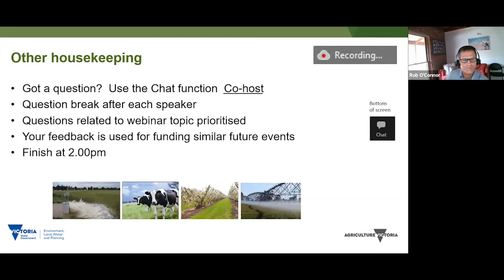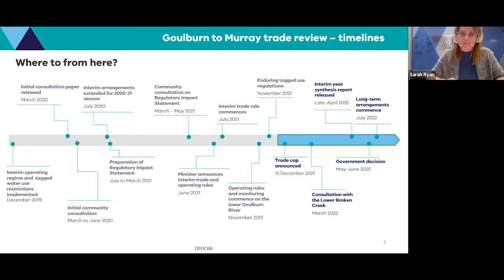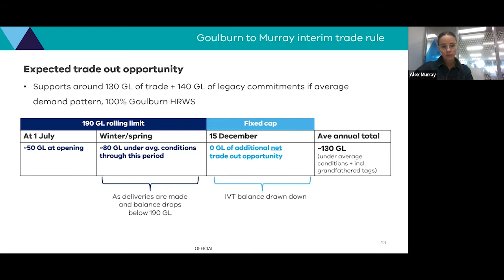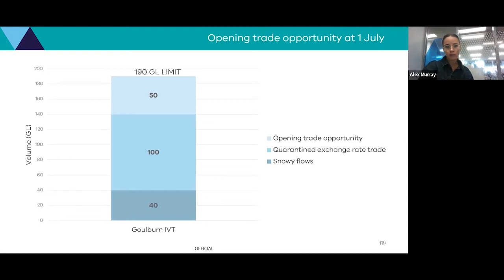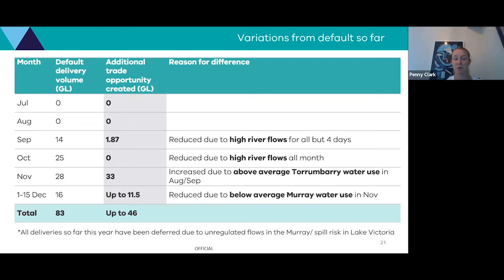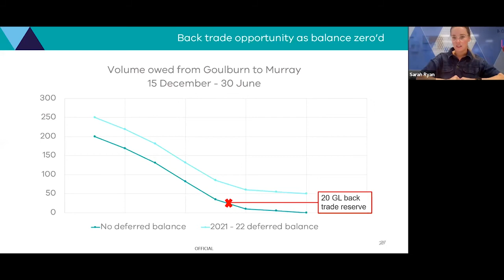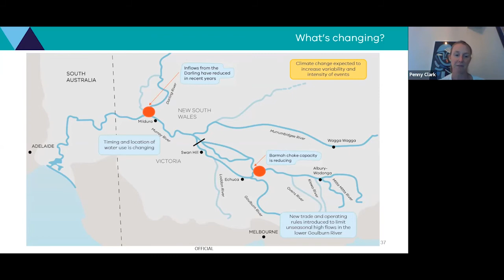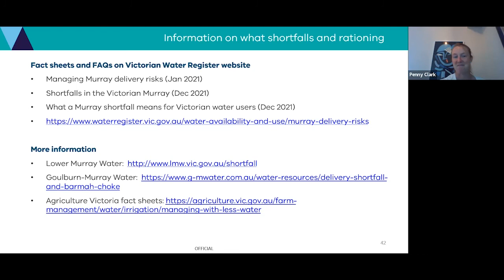Goulburn inter-valley trade and Murray shortfall risks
The webinar discusses the new arrangements for Goulburn inter-valley water trade which have changed significantly over the last 12 months and the implications for future Goulburn inter-valley trade. An update is also provided on the Murray delivery shortfall risks for this season.

In this webinar we hear from expert speakers from the Retail Water Entitlements and Markets team at the Victorian Department of Environment, Land, Water and Planning (DELWP). This team oversees the Goulburn to Murray water trade arrangements. The speakers include Alex Murray (Senior Policy Officer), Sarah Ryan (Manager Declared Systems Reform) and Penny Clark (Manager Murray Systems Management). They speak on the new arrangements for Goulburn Inter-valley Trade and Murray delivery shortfalls.